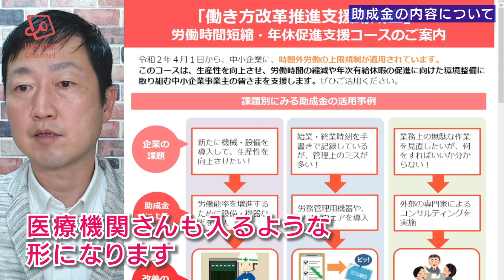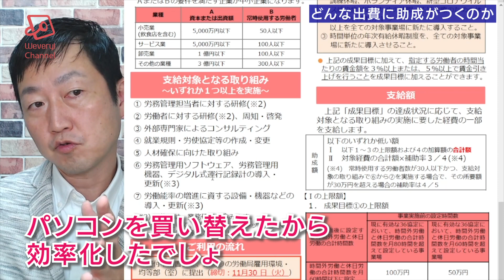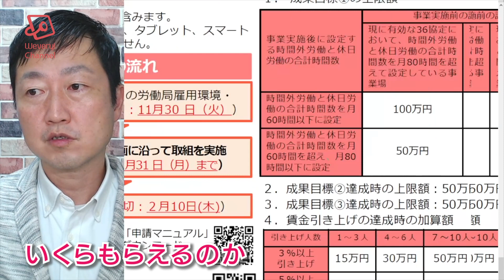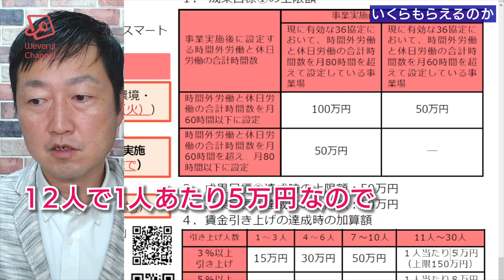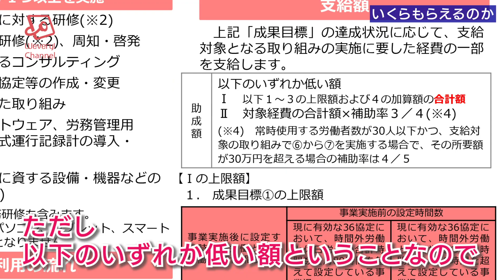【医療機関向け】令和3年度の働き方推進支援助成金－申請要件、申請方法、助成金額とは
◎働き方改革推進支援助成金（労働時間短縮・年休促進支援コース）のチラシ

令和3年度の働き方推進支援支援助成金を
医療機関が申請するための
申請要件、申請方法、助成金額について
河村伸哉が解説致します。

チャプター
00:00 令和3年度の働き方推進支援支援助成金について
01:02 働き方改革推進支援助成金とは
01:55 何をすればもらえるのか
03:03 対象となる医療機関
03:30 どんな出費に助成がつくのか
04:40 申請の流れ・スケジュール
05:39 いくらもらえるのか
07:18 まとめ

【著書】
「クリニック広報戦略の教科書」

【セミナー】
「医院ホームページの鉄則2021セミナー」

「看護師・介護職が自動的に集まる採用方法セミナー」